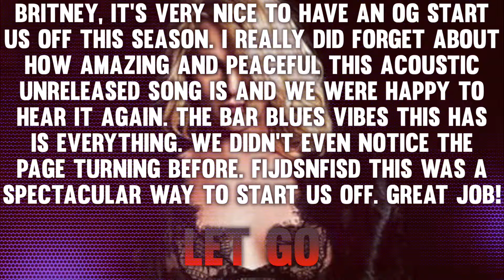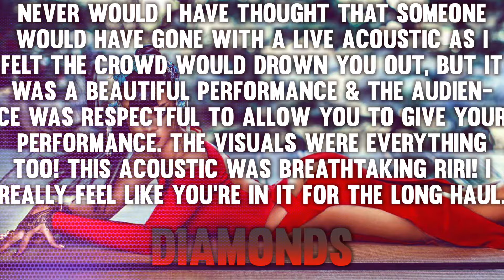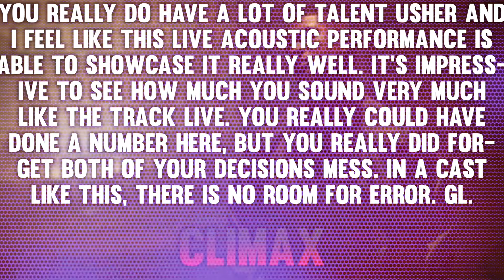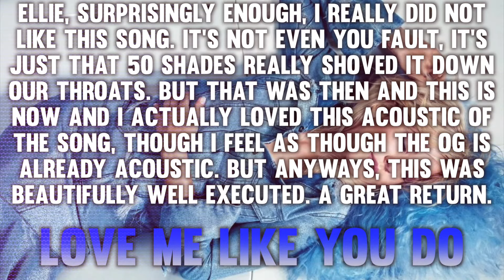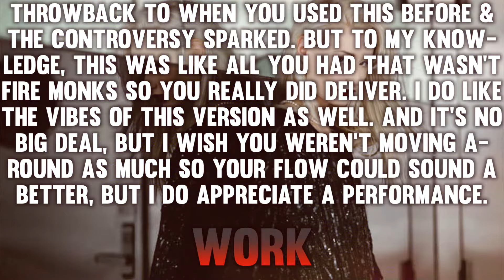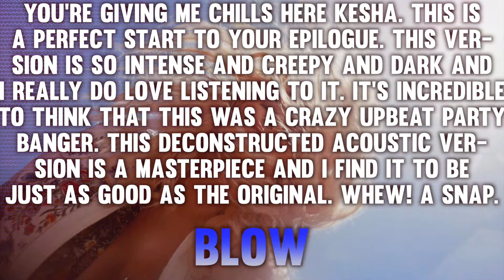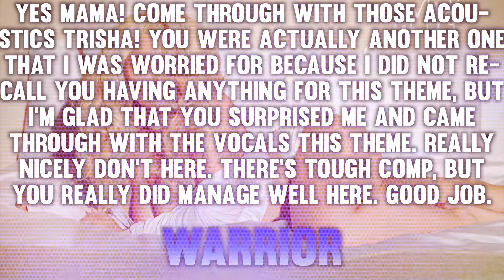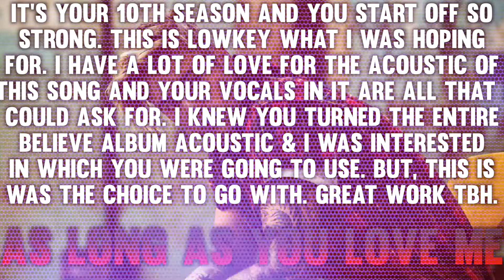Lucky Strike 30-1: "Acoustic Songs"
≈ Cast ≈

≈ Heroes ≈

Demi Lovato ≈ Simply-Ally
Ellie Goulding ≈ tdilindsayfan100
Girls Generation ≈ 3BenjNZr
Jack & Jack ≈ MusaTecnaFloraForTheWin
Jacob Sartorius ≈ ScottIdols
Jake Miller ≈ Jtotalturtle
Kesha ≈ xStarryEyedx
Lights ≈ YoungGenerationGaming
Mako ≈ Dawit 175
Nick Jonas ≈ RyanWantsToGame TM
Sam Smith ≈ TheWIldJolteon
Shawn Mendes ≈ Marks
Trisha Paytas ≈ Alexis Smith
VIXX ≈ ωArmyofStarlightω
Zara Larsson ≈ xlikeachampion

≈ Villains ≈

Adam Lambert ≈ SFAras™
Britney Spears ≈ ThePepsiFox
Chris Brown ≈ FlaggedALot
Halsey ≈ xpsychohigh
Iggy Azalea ≈ Immaxyman
Justin Bieber ≈ Kreia
Leona Lewis ≈ Damian Zamo
Little Mix ≈ KingofPolo25
Maroon 5 ≈ TotalDramaNoahh
Miley Cyrus ≈ TDWTfan10
Panic! At The Disco ≈ natbasic
Rihanna ≈ TheNewClassicx
Selena Gomez ≈ TotalDramaFreak2132
Timeflies ≈ ¥King-Richy¥
Usher ≈ Kells1215

≈ Eliminated ≈

30th ≈ ?